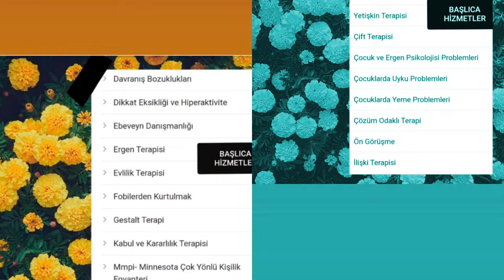Uzman Klinik Psikolog Kübra DİNÇTÜRK / BİRİKTİRİCİLİK BOZUKLUĞU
Ruh sağlığına dair paylaşımlar ve açıklamalar.
PREFRONTAL PSİKOLOJİK DANIŞMANLIK PSİKOTERAPİ VE EĞİTİM MERKEZİ KOCAELİ / İZMİT YENİŞEHİR MAH.DEMOKRASİ BULVARI NO 54 FLEXY/ A OFİS NO 203
📆RANDEVU